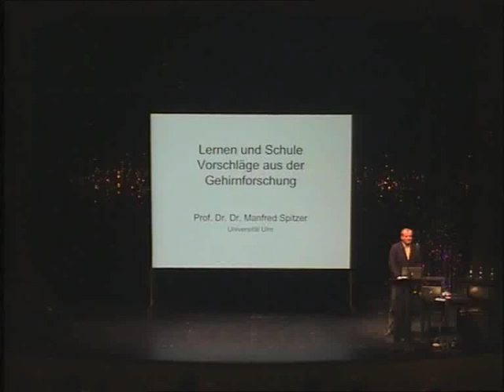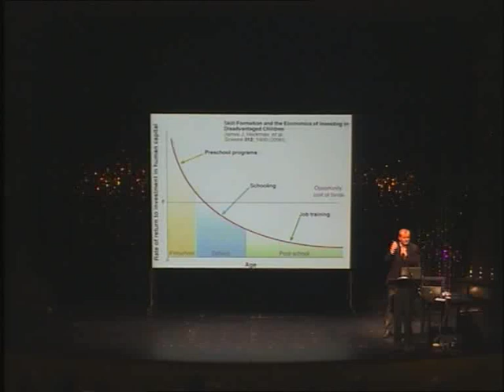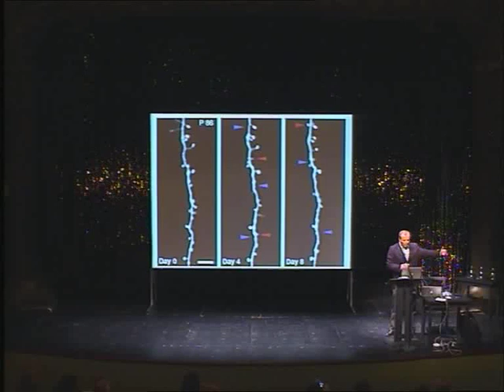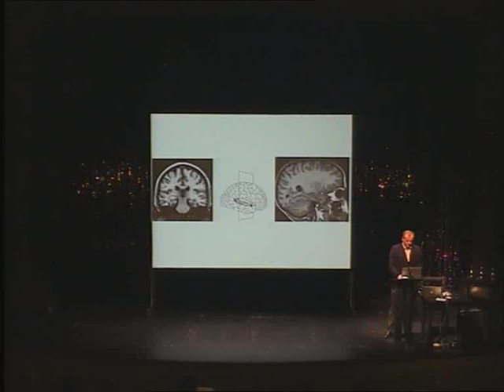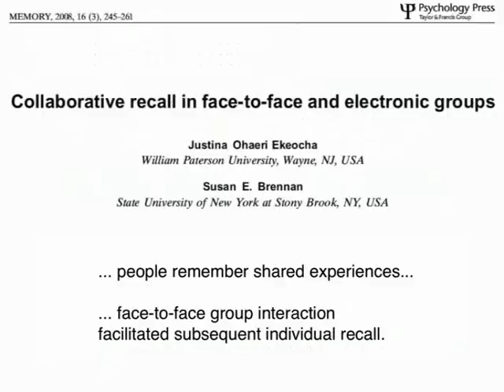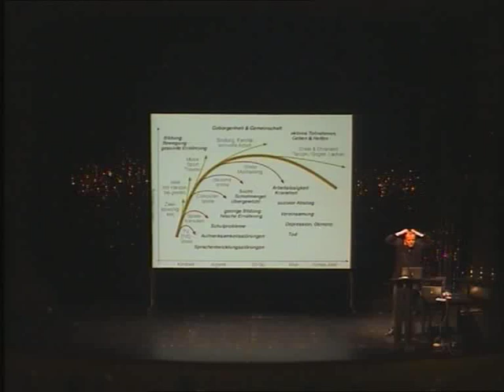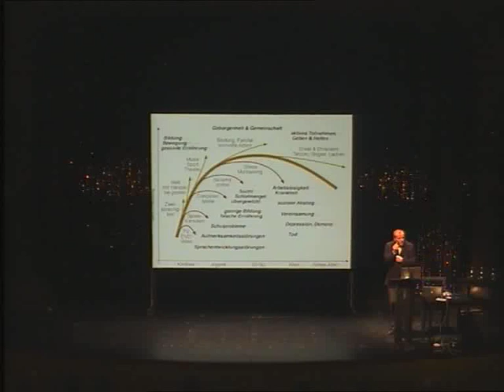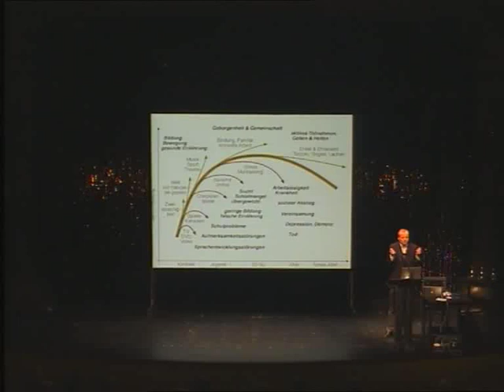Manfred Spitzer: Hauptfach Kultur - Ein Hirnforscher macht Vorschläge Teil 1